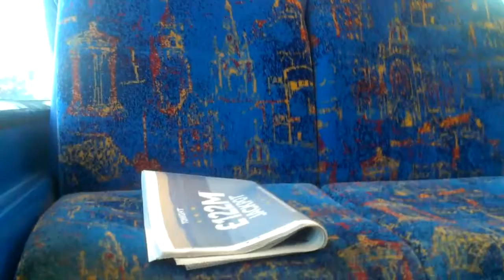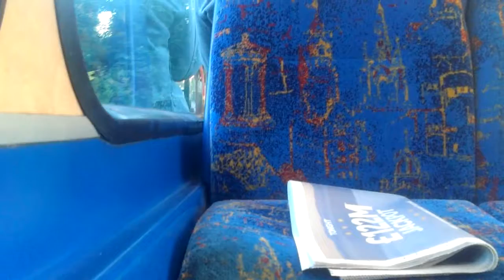lothian buses volvo b9tl 847 (SN57 DDY)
Lothian buses' Volvo b9tl  wright Gemini 2 (voith gearbox)is on a route on the 19/9/17